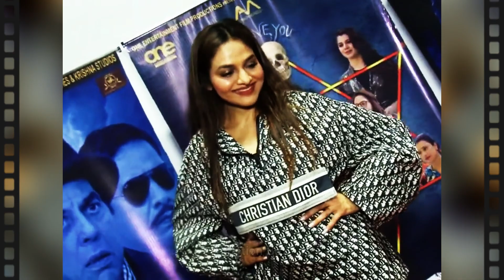Ajay Devgan की हिरोइन Madhoo के साथ ऐसा क्या हुआ की घर प्रॉपर्टी बिक गया / Actress Madhoo life story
Ajay Devgan की हिरोइन Madhoo के साथ ऐसा क्या हुआ की घर प्रॉपर्टी बिक गया / Actress Madhoo life story Biography